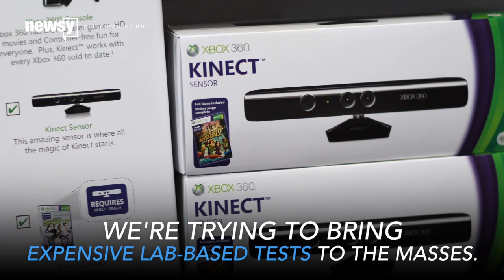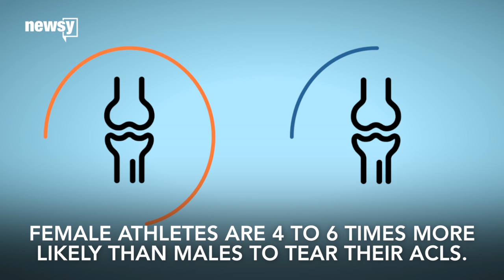Video Game Technology Could Help Athletes Avoid Knee Injuries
"It's kind of crazy. I was actually doing my sports medicine training, and I had recently bought an Xbox video game system. I was playing around with it and doing a game where you had to move around. The character was controlled by your movements. I immediately thought, 'Wait, could we use this for medical research?' … It's been about three or four years now, and we're finally to a point where we have software that we're able to go out to high schools and to gyms and actually test high school male and female athletes and look at the way they jump and land," Dr. Aaron Gray said.

This is Dr. Aaron Gray, a sports medicine doctor at the University of Missouri.

He's trying to revolutionize the way athletes detect their risk for devastating knee injuries … all by using Microsoft Kinect's motion-sensor technology.

"It's portable, it's lightweight and it doesn't take any markers. So that way, you can put people through, and you can test them very rapidly. … We're trying to bring expensive lab-based tests to the masses. We want to make things that have been proven in the lab through previous medical research and make those accessible to any athlete anywhere in the country or anywhere in the world," Gray said.

Right now, Gray's research focuses on female high school athletes, especially those playing soccer and basketball.

Female athletes are four to six times more likely to tear their ACLs compared to male athletes in the same sport. A number of factors — from knees caving in to favoring one knee over the other to even hormones — can put female athletes at a higher risk.

"Some studies have shown that people who tear their ACL, they're at much higher chance of arthritis, even like 10 to 15 years later. … So what we don't want to see is women who are 25 or 30 years old who are starting to have arthritis, and that's all because they've torn their ACL," Gray said.

ACL injuries can be devastating and sometimes career-altering. Athletes usually aren't sport-ready until at least six months after surgery. And with the estimated cost of surgery plus rehab reaching $25,000 in some cases, you can see a torn ACL requires a lot of time and money.

And current technology flagging these risk factors is expensive — roughly $125,000 to $150,000.

A brand-new Microsoft Kinect can be purchased for just $100.

"I have a 2-year-old daughter, so I'm hoping in 10 years that I can test her and be able to show her a prevention program that will prevent her from tearing her ACL," Gray said.